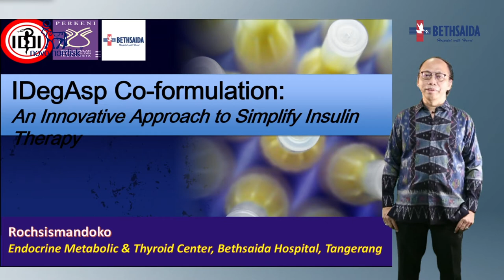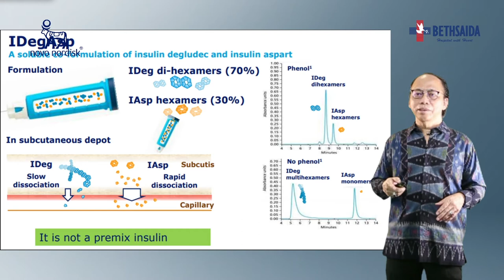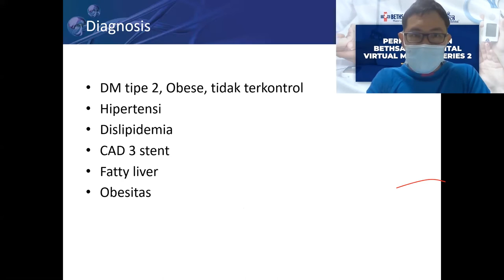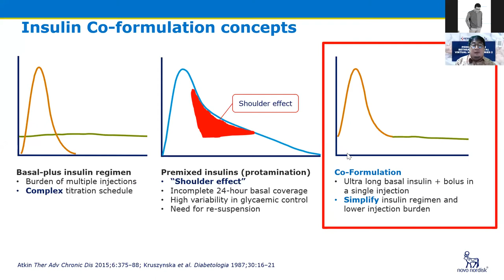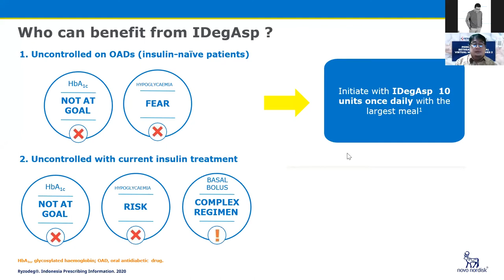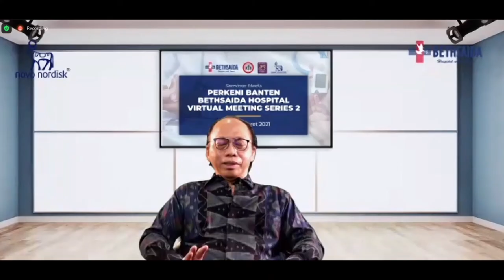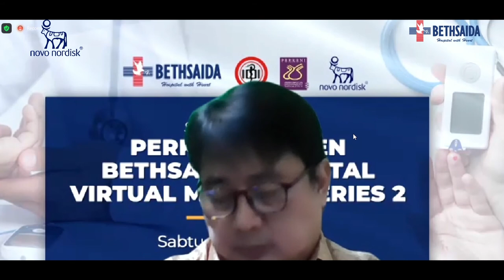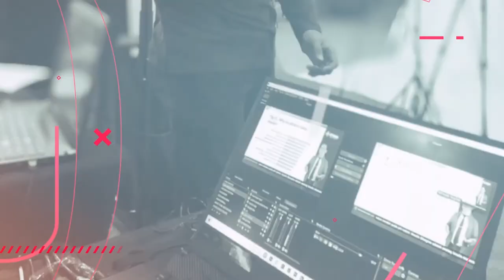Perkeni Banten Bethsaida Hospital Virtual Meeting Series 2